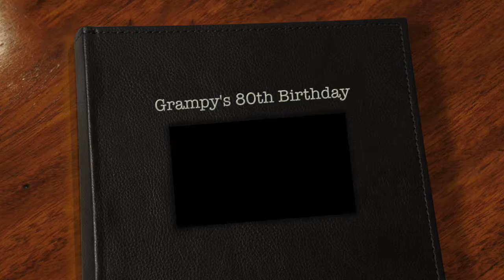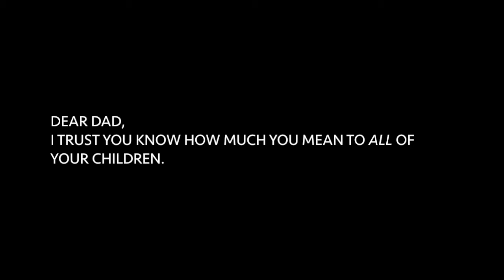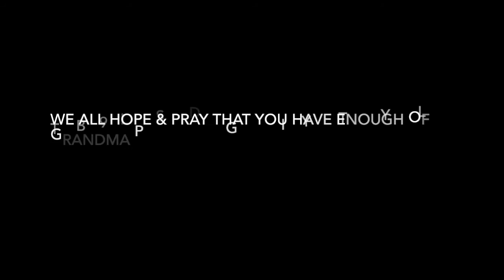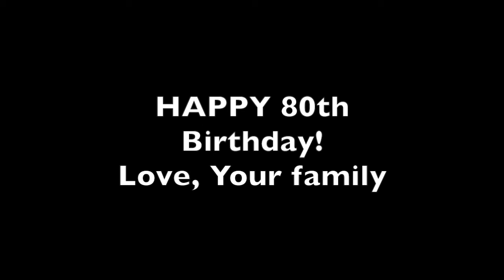Grandpy's Birthday Tribute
A video created to honor Grandpy Plemmons on his 80th birthday.